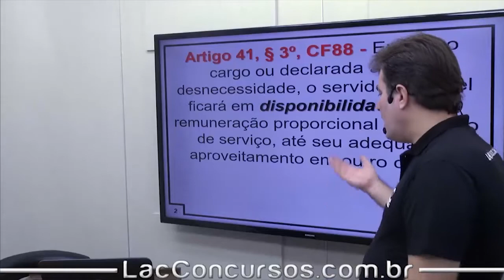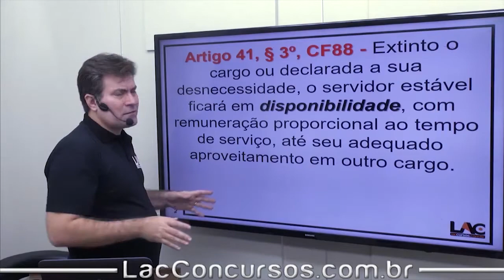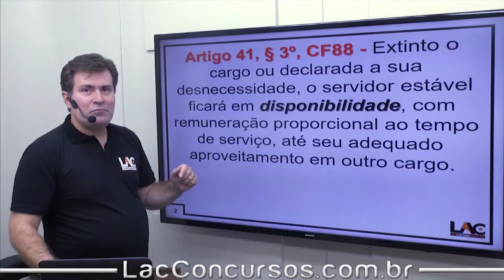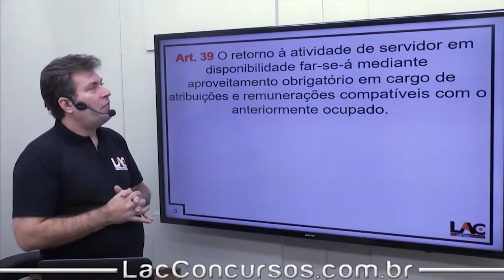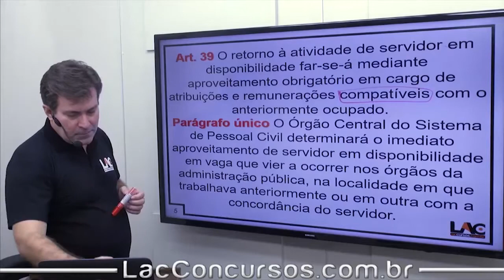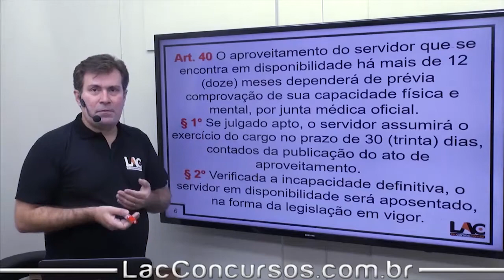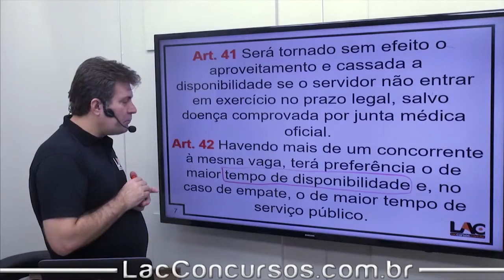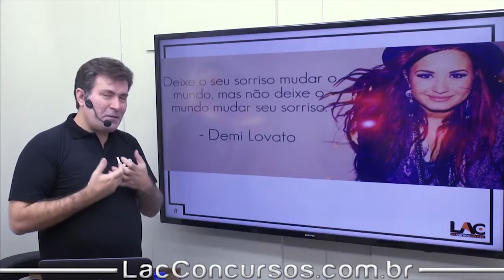Seduc MT - LC 04 - Disponibilidade e Aproveitamento - 20/60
Curso Online para o Concurso SEDUC MT 2017.

Nível Médio e Superior - Curso referente à Prova Discursiva do concurso (incluso correção de redações e atividades discursivas)

No vídeo, além da apresentação do curso e dos pontos importantes do edital, são apresentados 10 motivos para você adquirir o nosso curso online. São eles:

1. Garantia de 5 dias!!!
2. Carga horária diferenciada.
3. Período de Acesso de 90 dias ilimitado.
4. Terá direito a todas as atualizações até o dia da prova a custo ZERO!
5. Time de professores TOP
6. Personal Coach – Estudo em regime de Metas.
7. Gravação de 10 guias de estudos!
8. Melhor custo benefício do Mercado, a partir de 10 x R$ 20,00.
9. Exercícios da Banca IBFC (+ 300).
10. Lac e Vc juntos!!!

Para acessar todos os nossos cursos da SEDUC MT, acesse:
Central de Atendimento:
Online para o Concurso SEDUC MT 2017.